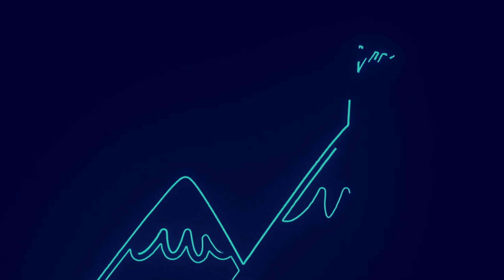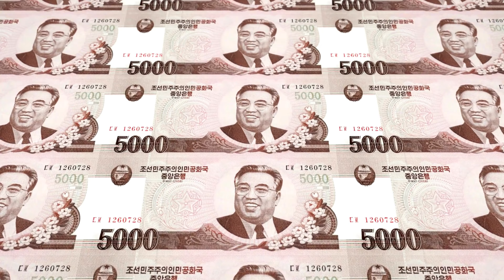The Real Reasons Behind North Korea's Nuclear Dominance!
Unlock the Secrets: Unveiling North Korea's Nuclear Game! What They're Keeping Under Wraps – A Must-Watch Revelation! 🌐💣

Chapters:

00:00:00 The Unstoppable North Korea
00:01:28 The Genesis of North Korea's Nuclear Ambitions
00:03:17 Resilience Amidst Pressure
00:05:40 The Complexity of Intervention
00:07:44 The Persisting North Korean Puzzle
00:09:51 Wrapping Up